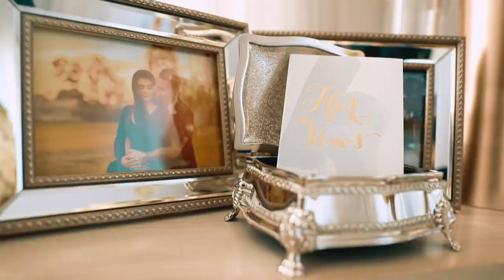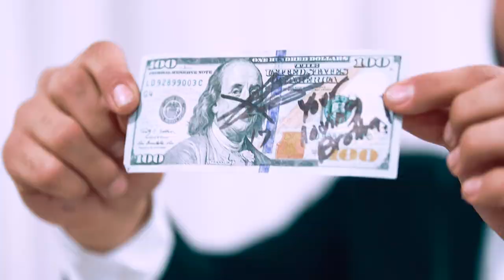Andranik + Marina's Wedding Highlights at Palladio Hall st Marys Church and W hotel